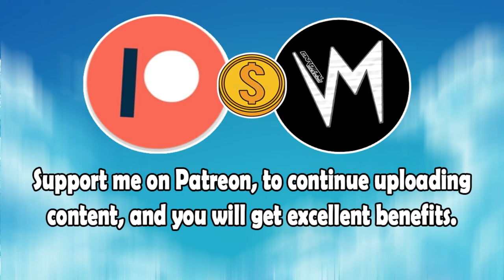Soldier On (Original Version) By Good Vibrationz | Re-Uploaded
⬛ | Information about Cardinal Sounds:
👤 | Find the Original Song Here: ⬎
🎵 Name: Saddest Beach
✔️ Creator: Silent Partner
💽 Album: Saddest Beach